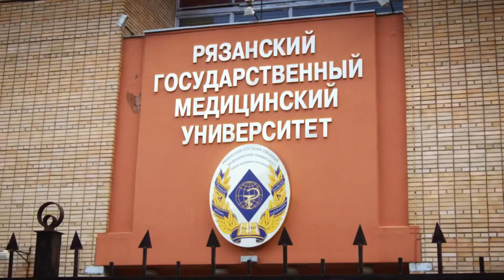С Днем Cтудента !!!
Я поздравляю с Днем студента,
С одним из самых лучших дней.
Храни прекрасные моменты
Беспечной юности своей!